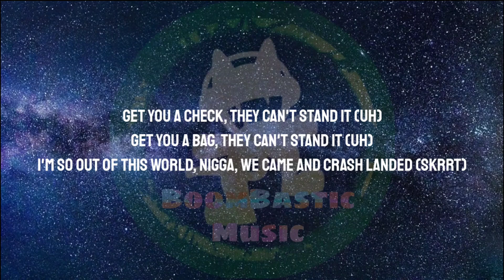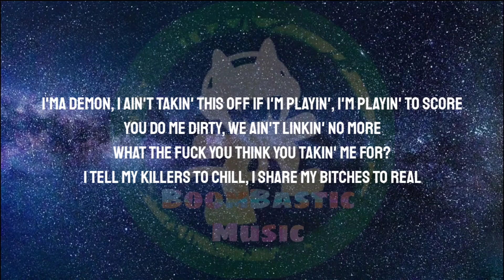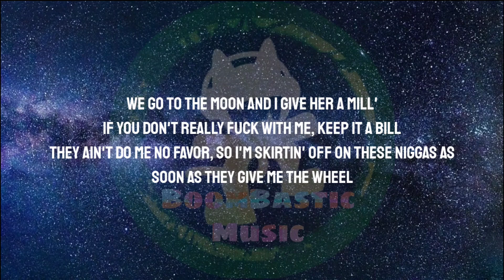Fivio Foreign Feat. Swae Lee - Could It Be (Lyrics)